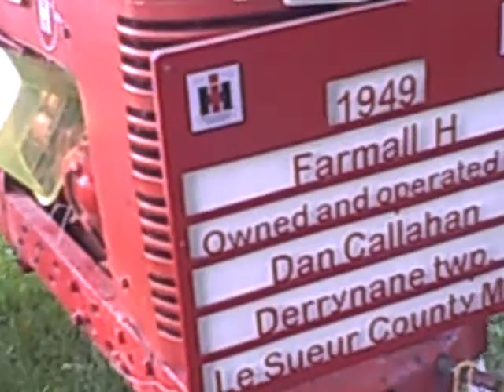Bud Callahan at 2009 LeSueur County Pioneer Power Show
Bud with his 1940's military jeep